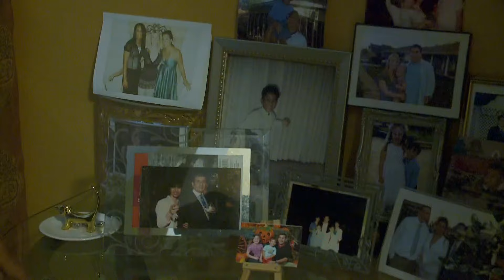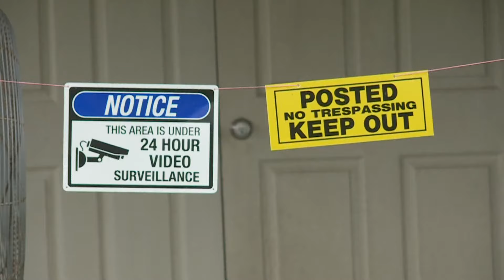Couple's yard damaged by wild hogs and theives in New Orleans East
Waking up to a pack of wild hogs digging up your lawn isn't the ideal alarm clock but that's exactly what got one man out of bed Friday morning.